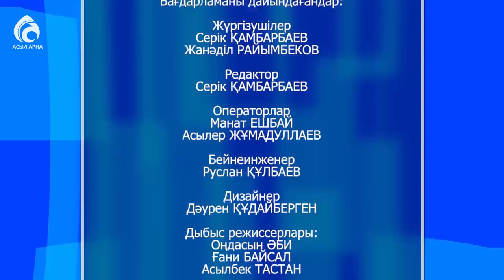Жалдаған пәтері өртеніп кеткен бес балалы анаға көмек \ Социальный проект \ Асыл арна